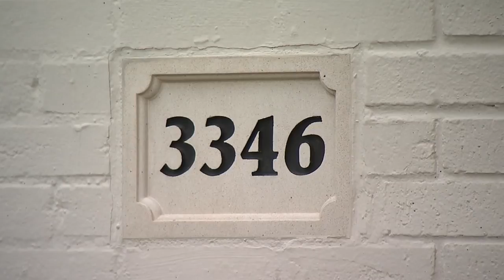HometownFriday - inside the childhood home of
FOX 26 News reporter Rashi Vats